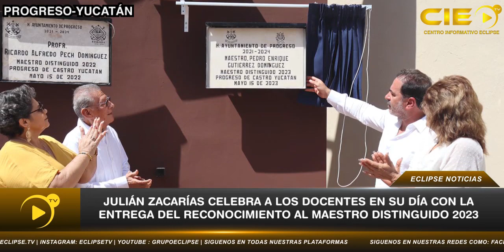Julián Zacarías entrega el reconocimiento al Maestro Distinguido 2023